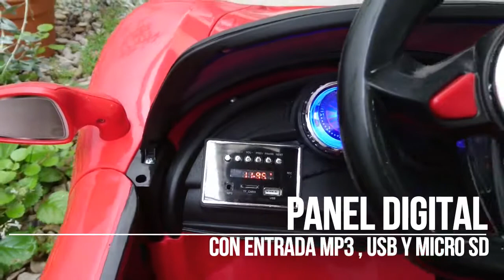AUTO A BATERIA PORSCHE -EL SITIO DE COMPRAS